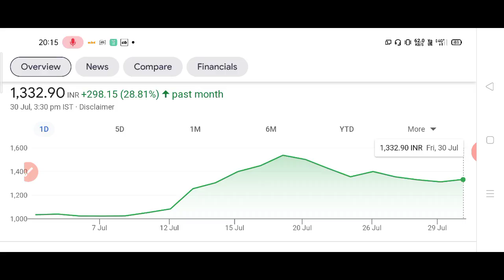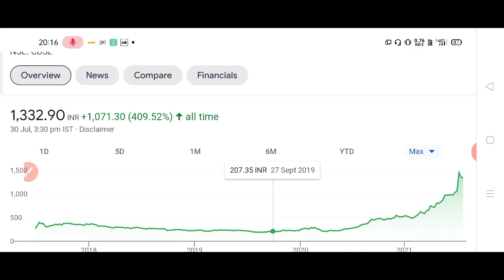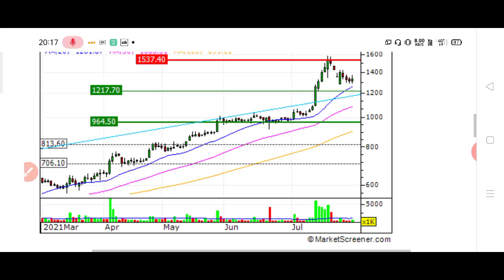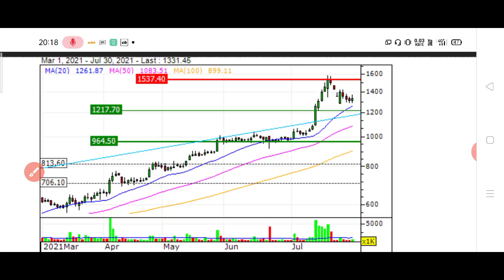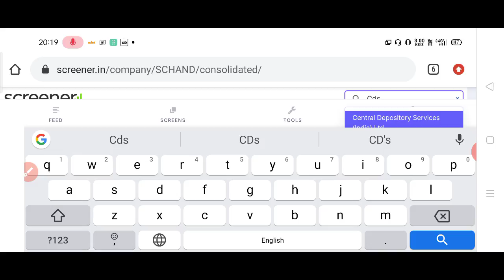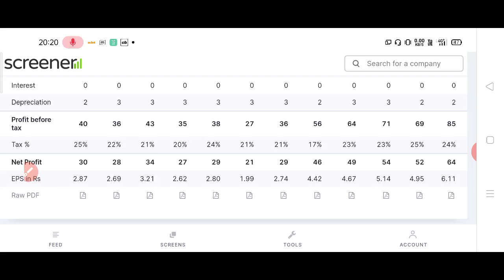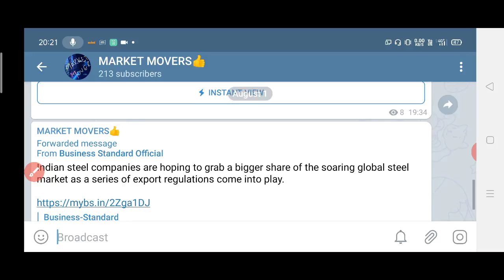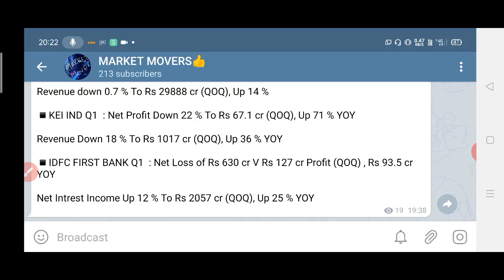CDSL कल से दौड़ना शुरू। Cdsl share price